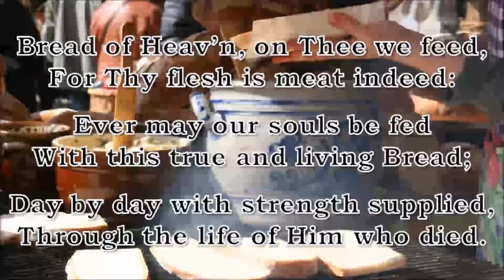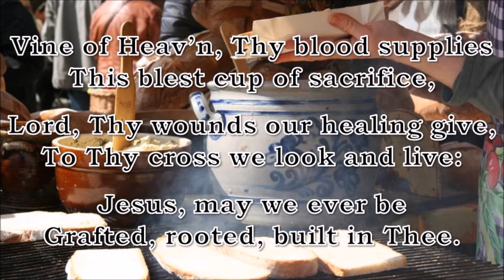Bread of Heav’n, on Thee we Feed (Bread of Heaven)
⛪ This hymn is recommended for use on the following occasions:
When Holy Communion is celebrated